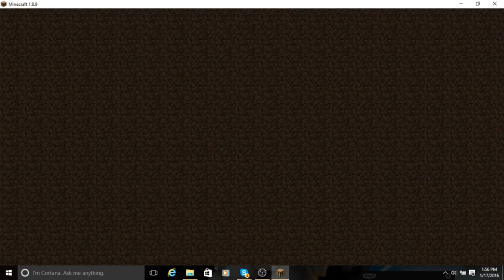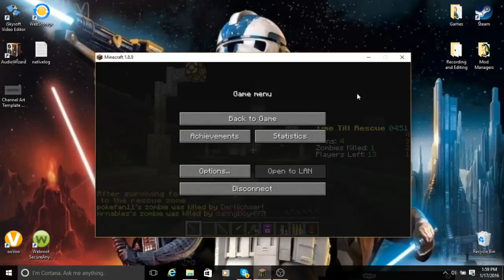Minecraft The Blocking Dead Ep:2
Hello Guys!! I played with a good Friend of Mine Taco Prime!